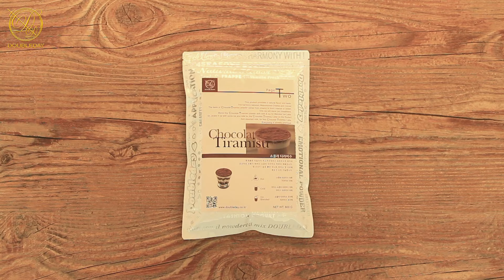[더블데이] 쇼콜라 티라미수 라떼 (Chocolat Tiramisu Latte) 만들기 with 쇼콜라 티라미수 파우더 (Chocolat Tiramisu Powder) ★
doubleday,doubleday powder,coffee powder,chocolat powder,tiramisu powder,mascarpone cheese powder,chocolat tiramisu latte

* 재료(Ingredients)

[더블데이] 쇼콜라 티라미수 파우더 35ml(30~32g), 에스프레소 30ml, 우유 180ml, 컵 10oz, 코코아 파우더(토핑용)
[DOUBLDAY] Chocolat Tiramisu powder 35ml(30~32g), Espresso 30ml, Milk 180ml,  Cup 10oz, Cocoa powder

* 만드는방법(Recipe)

1) 에스프레소를 30ml 추출한다.
1) Extract 30ml espresso.

2)  잔에 에스프레소 30ml와 쇼콜라 티라미수 파우더 35ml(30~32g)를 넣고 잘 저어 녹인다.
2) Pour 30ml espresso and 35ml(30~32g) Chocolat Tiramisu powder into the cup,  and then stir well.

3) 우유 180ml를 스팀한다.
3) Steam 180ml milk.

4) 스팀한 우유의 1/3을 잔에 부은 후, 천천히 저어준다.
4) Pour 1/3 cup of steamed milk into a cup, and stir slowly.

5) 남은 우유를 잔에 천천히 부어준다.
5) Pour the remaining milk into a cup slowly.

6) 카카오 파우더를 뿌려준다.
6) Garnish with cacao powder.